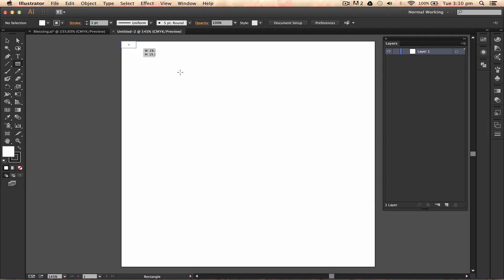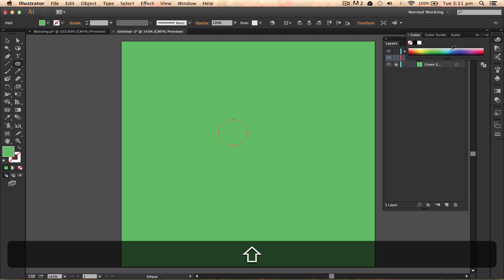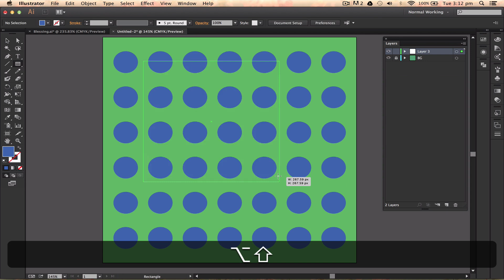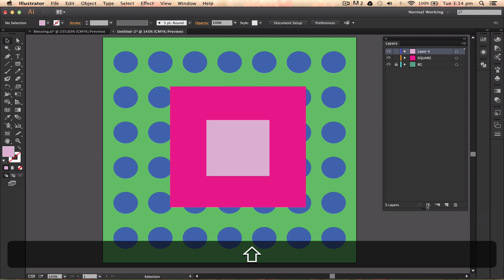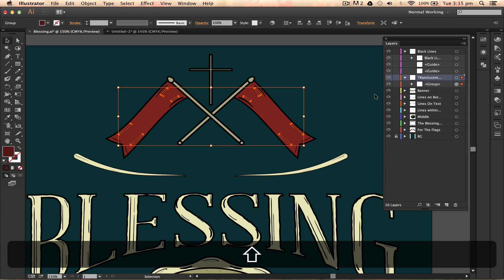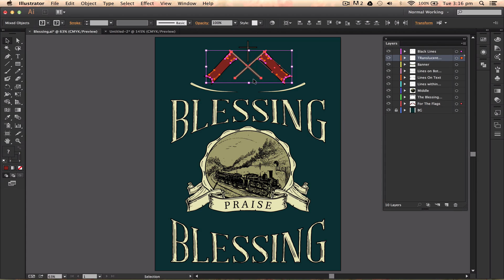Adobe Illustrator CC Tutorial - Using Layers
Buy a T-Shirt or Poster,where some of the profits go staright to charity

Hire me for work!

World Or Warplanes is a seriously good game! And It's free! Go here and get a download!